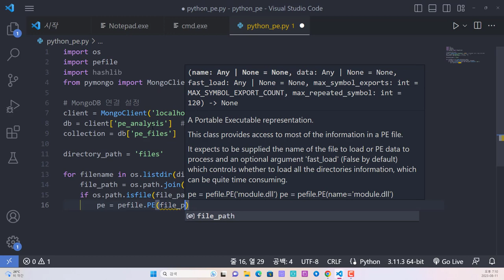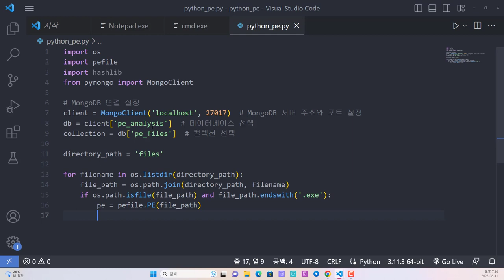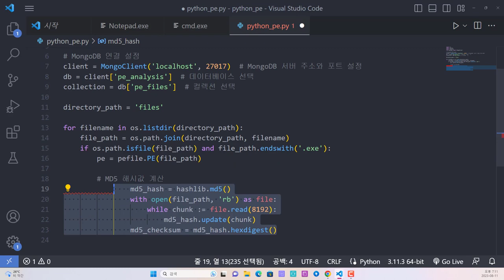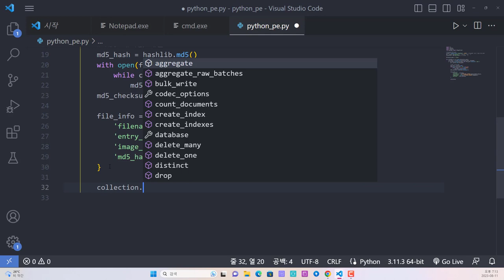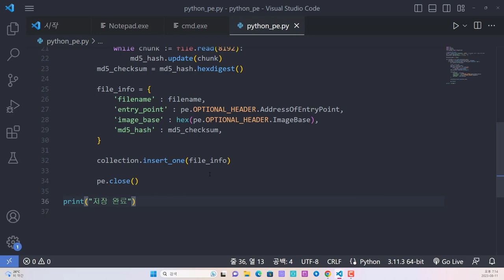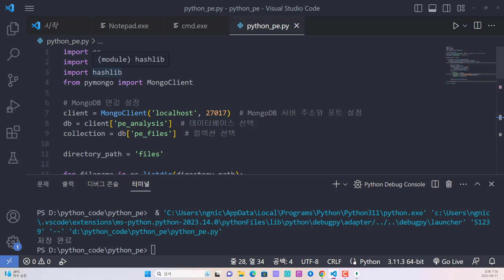pefile 파이썬 라이브러리 활용하여 EXE 파일 분석 및 mongodb에 저장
보안프로젝트에서 ) 제공하는 IT 강의입니다. 강의 주제는 "pefile 파이썬 라이브러리 활용하여 EXE 파일 분석 및 mongodb에 저장 python malware " 입니다.
파이썬 라이브러리 pefile은 윈도우 실행 파일 EXE, DLL 등의 구조를 분석할 수 있습니다. pefile에서 주요 정보를 출력하여 mongodb에 저장하는 과정을 살펴봅니다.